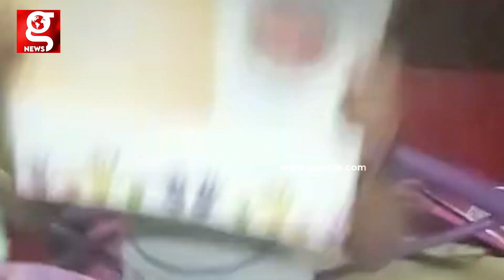படித்ததை நினைவில் வைத்துக்கொள்ள சிறுவன் செய்யும் குறும்பு !